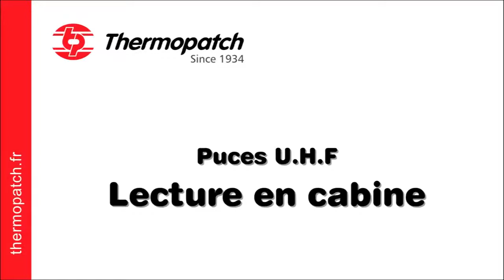Lecture Rfid Uhf En Blanchisserie Solution Thermopatch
Découvrez l'ensemble des solutions Termopatch et déployant le RFID pour la gestion de votre blanchisserie chez RFI NC